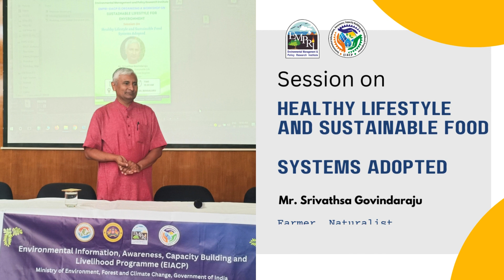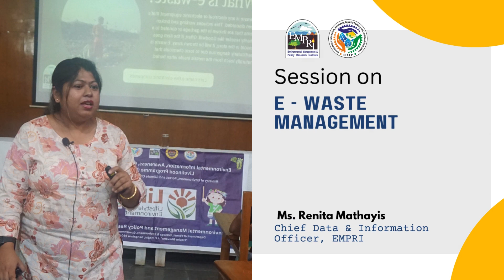Workshop on Sustainable lifestyle for Environment (Jan 11 to Jan 23, 2024)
EIACP EMPRI Hub is organising a series of workshops on Sustainable Lifestyle for Environment at EMPRI campus, JP nagar on 11th, 17th, 19th, 20th 22nd and 24th January 2024,with active participation of 900+ students from various colleges in Bangalore.